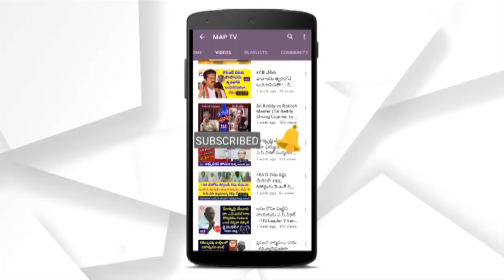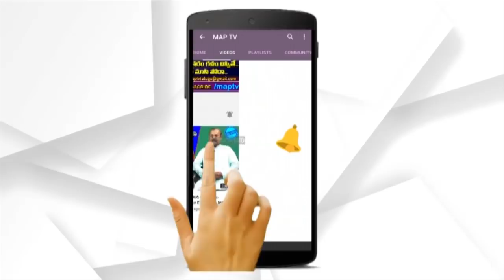CM KCR Vs OU Fire Brand Mahipal Yadav | War Of Words | Counter Encounter Telangana || MAP TV